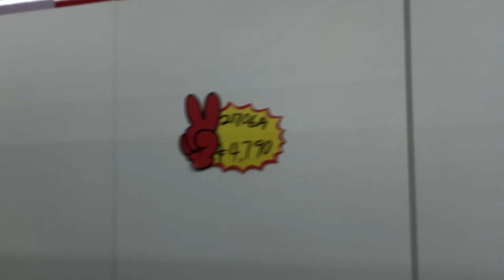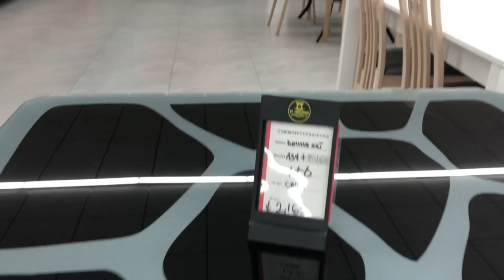EU CHINA TOWN FURNITURE ARE NICE AND CHEAP - CHINA IN GHANA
EU China Town furniture are nice and cheap. This video showcases their furniture and prices.

Eu China Town Furniture and their prices. China Mall in Ghana again. China Malls are evolving and expanding in shopping in Ghana.

if you enjoyed watching this video, kindly recommend it to your friends by clicking on the share button.

Help me reach 1k to encourage me to post more exciting and informative videos.